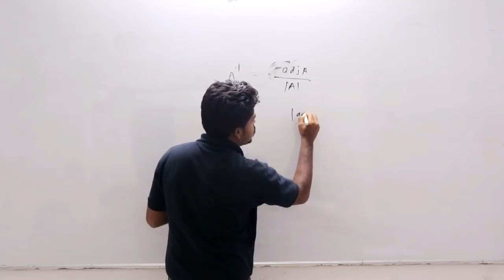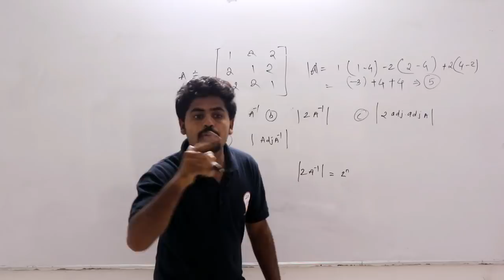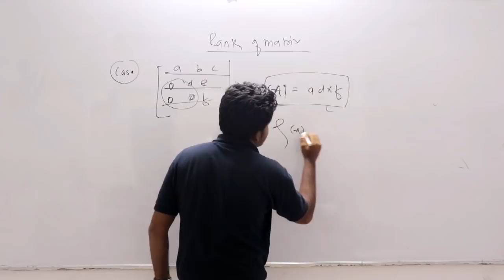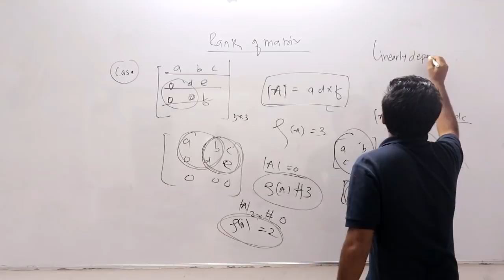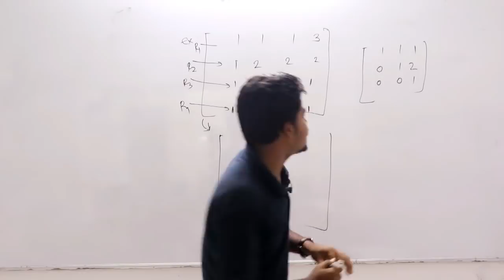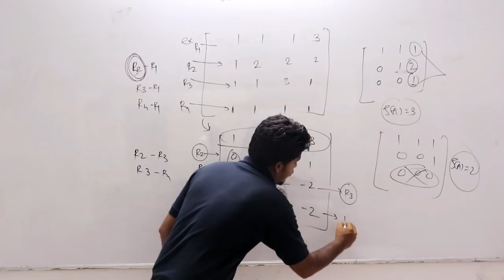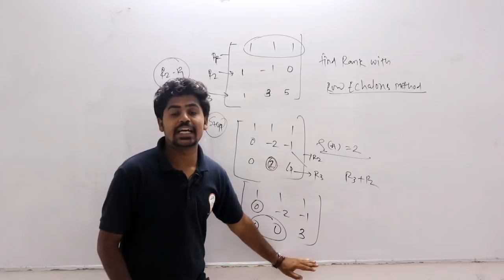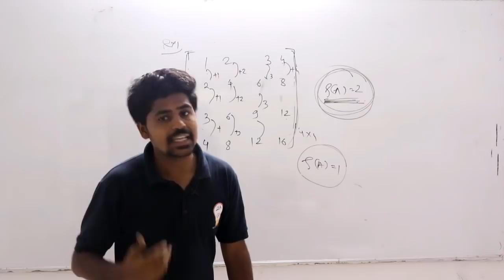MPSC (CIVIL-EE) prelims LECTURE- 4 RANK of MATRIX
Hi friends, We are very happy to inform you that we are introducing a new topic  for  MPSC PRE  (EE-CE)SYALLBUS  students who are in search of proper guideline for preparing exams like MPSC PRE (TECHNICAL ),RTO PRE  and many more